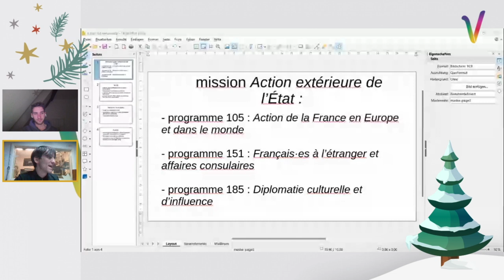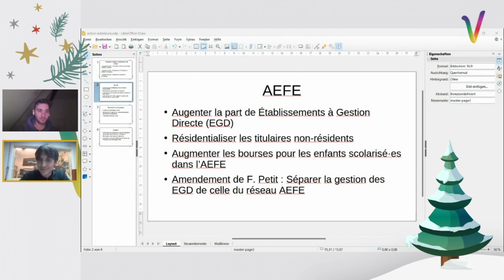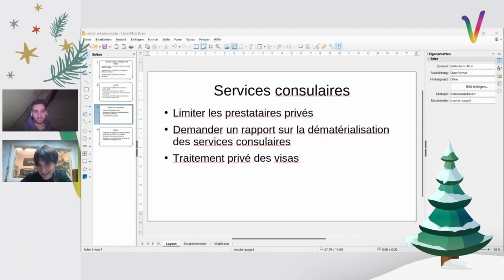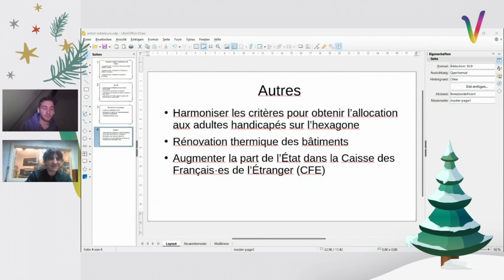Quelle place pour les Français·es de l’étranger dans le projet de loi de finance 2024 ?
Les Français·es de l’étranger dans le projet de loi de finance.

Quelle est notre place dans ce projet de loi étudié en ce moment à l’Assemblée ? Notre député Petit a rejeté plusieurs amendements allant en notre faveur, pourquoi donc ?

00:00 Introduction
01:35 Action extérieure de l'État
02:33 AEFE
11:55 Services consulaires
14:30 Autres